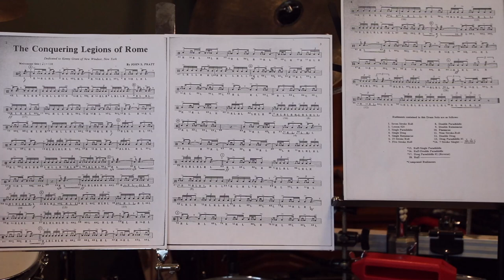The Conquering Legions of Rome (snare drum solo) - Instructional Video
Written by the rudimental master himself, John S. Pratt, here is an instructional video, complete with a slowed down performance of one of my favorite snare drum solos, The Conquering Legions of Rome.  Enjoy!